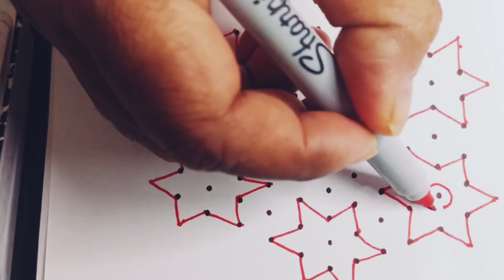11*6 dots rangoli design 🌺easy rangoli l simple rangoli ll